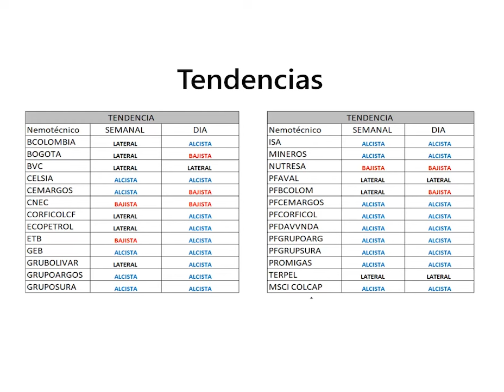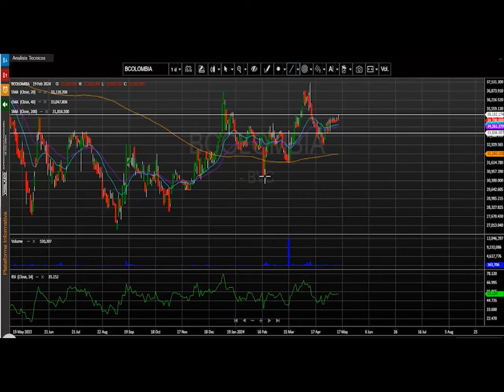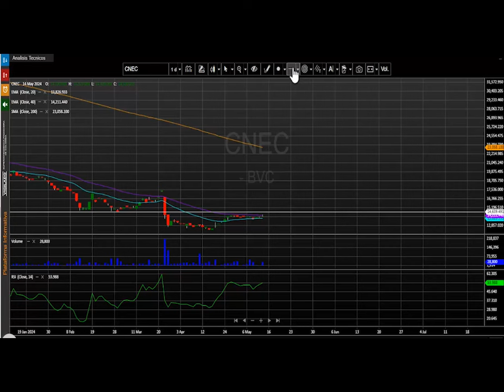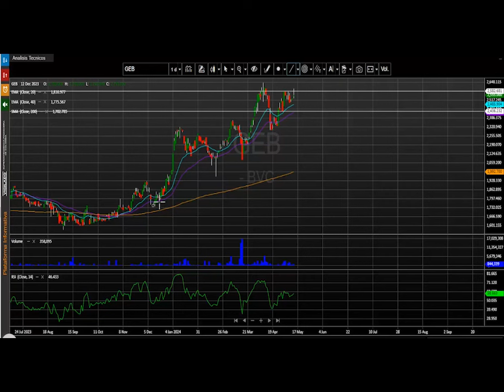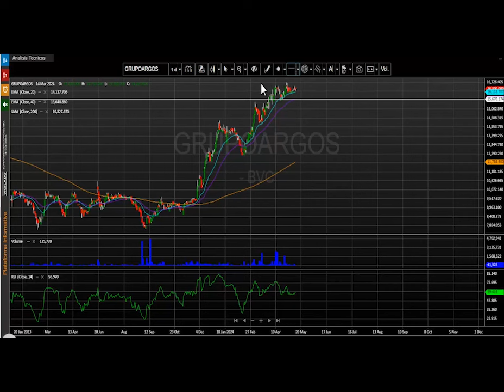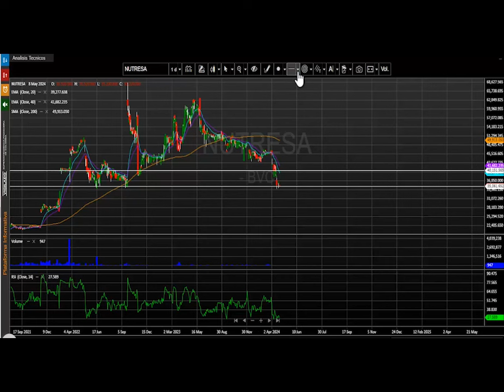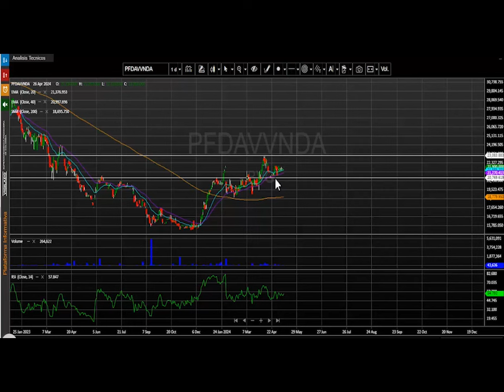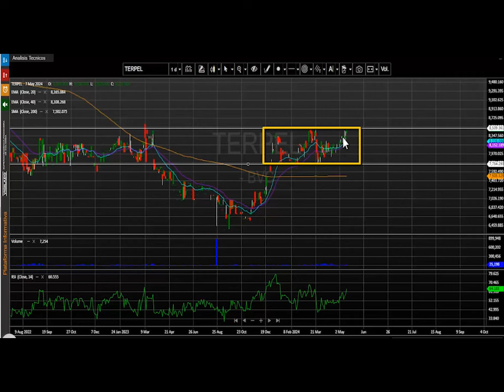Mayo 15, 2024: Acciones de Grupo Sura las más destacadas de la jornada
El índice msci colcap de la bolsa de valores de Colombia finaliza la jornada en 1.402,76 puntos marcando una variación positiva de + 0.89 %.  El acumulado anual del índice se conserva positivo, presentando un cambio acumulado (YDT) de +17.37% y vuelve a ajustarse a los niveles más altos del año 2024.

Desde nuestra perspectiva técnica el índice msci colcap mantiene el movimiento alcista diario para este marco de tiempo.  La primera zona de soporte se ubica en los 1.370 puntos, la cual se configura en las últimas jornadas. En cuanto a su nivel de resistencia quedaría demarcado en los 1.426 puntos, demarcado por los máximos alcanzados en este 2024.